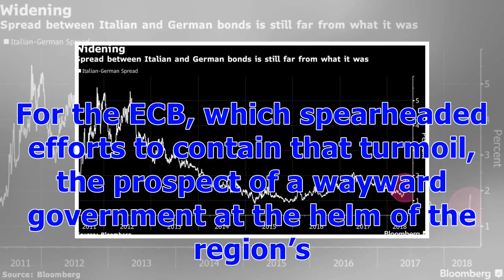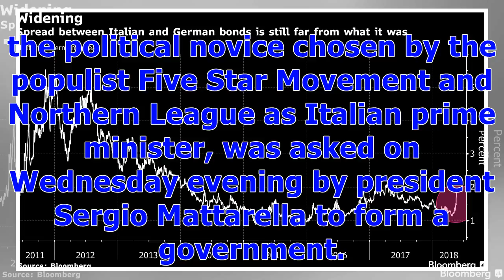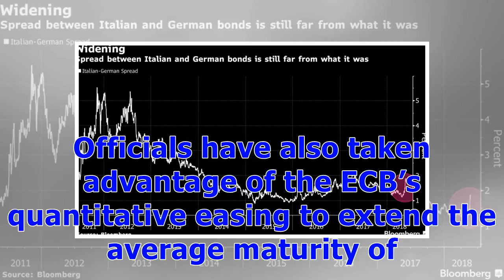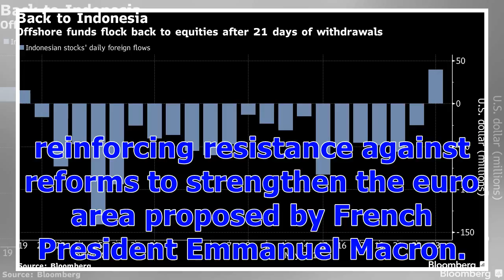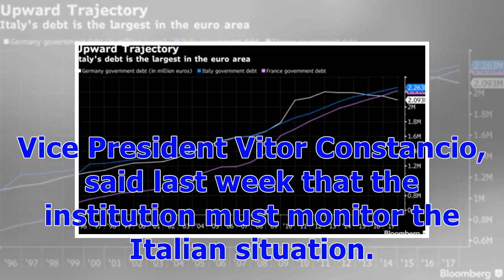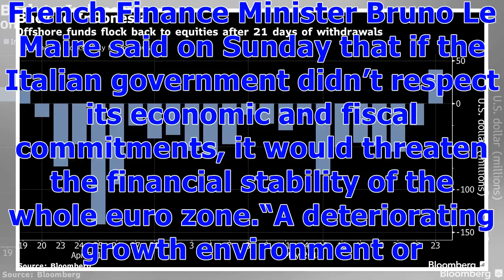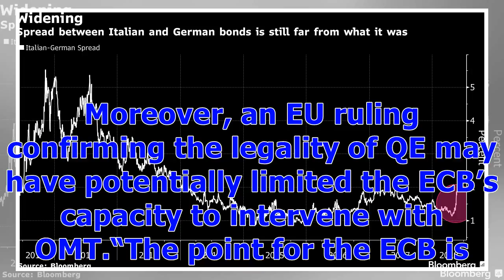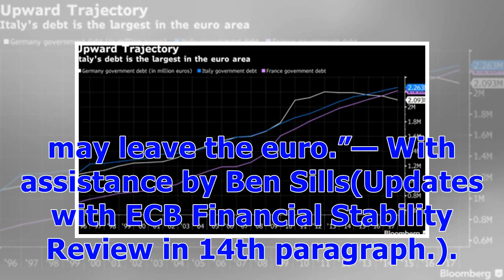ECB Readies for Italy Standoff With Populists Close to Power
European Central Bank officials with memories of Greece’s brinkmanship aren’t about to blink as they face another populist government from a country many times its size. In the same month that the Frankfurt-based institution potentially closed the book on its involvement with the Greek debt crisis, its guardians have been keeping a nervous eye on Italy. Populists there are trying to form a coalition government with euro-skeptic tendencies and spending promises of as much as 126 billion euros ($1...